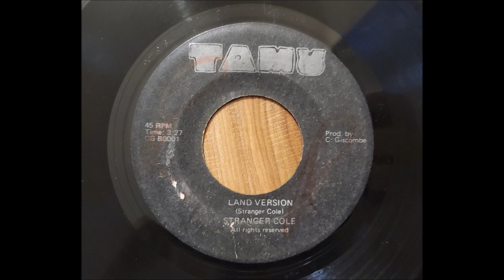Stranger Cole - Capture Land bw Land Version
artist: Stranger Cole
songs: Capture Land bw Land Version
label: Tamu

Nuff respect for Stranger Cole